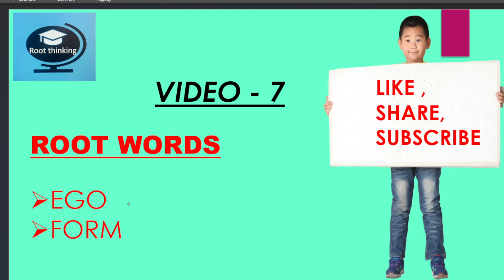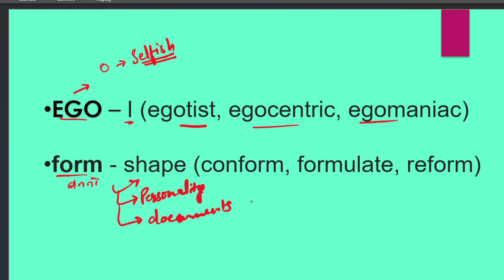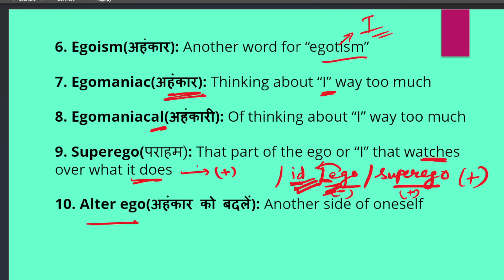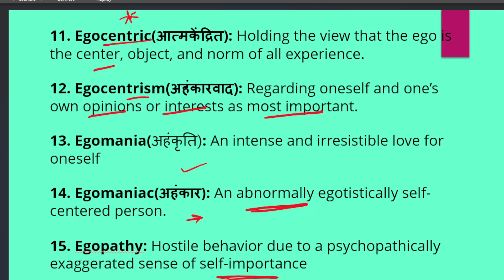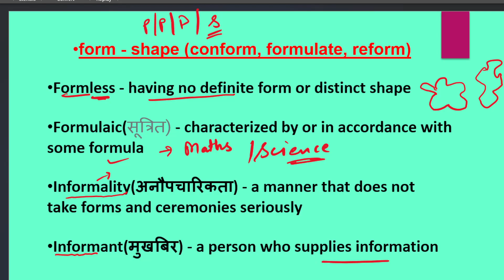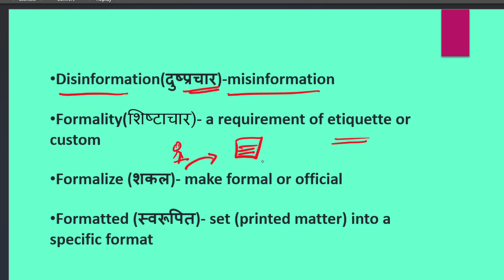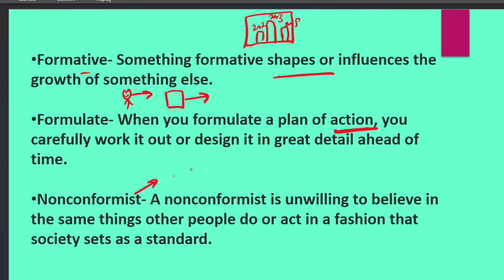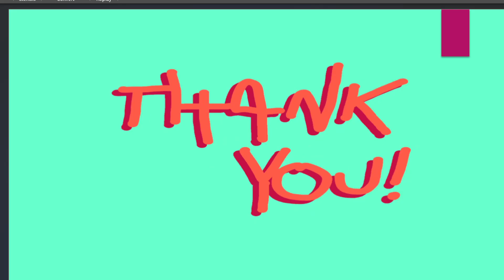रोज अंग्रेजी में बात करना सीखे , daily word meaning by root words in english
रोज अंग्रेजी में बात करना सीखे ,
daily word meaning by root words in english
ROOT WORDS OF ENGLISH
ENGLISH TUTORIAL SPEAKING
ENGLISH GRAMMAR
ENGLISH SPEAKING CLASSES
LEARN ENGLISH GRAMMAR IN EASY WAY
BOOST ENGLISH VOCABULARY
ENGLISH VOCABULARY TRICKS
DAILY USES ENGLISH SENTENCES BY ROOT THINKING
ENGLISH SPEAKING FOR BEGINNERS BY NEELAM SANDHU
ENGLISH BY ROOT THINKING
ENGLISH BY NEELAM SANDHU
ENGLISH SPEAKING COURSE BY ROOT THINKING